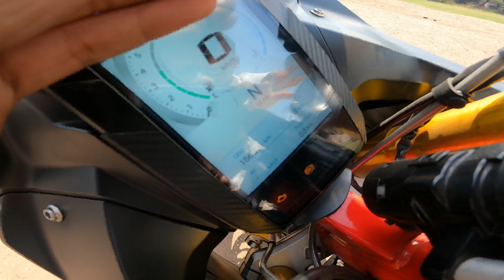Gave my channel And Bmw Bike to one of my Subscribers 😱 : Begginer Vlogging Skills Priyanshu Keshri